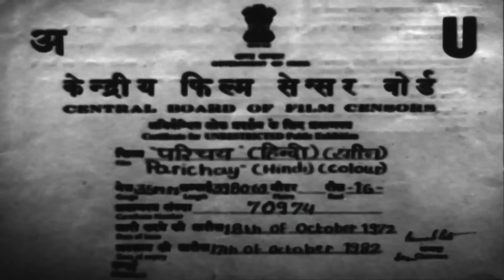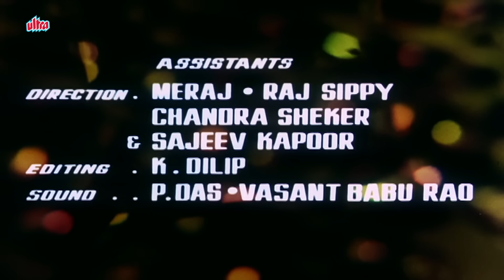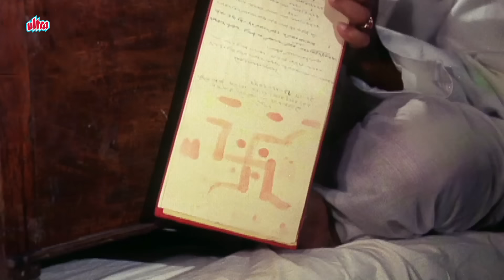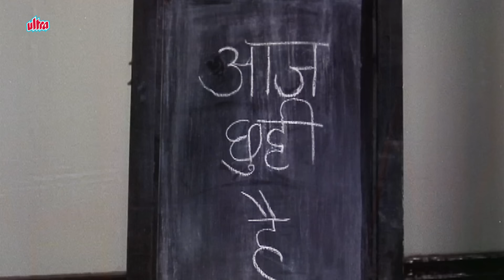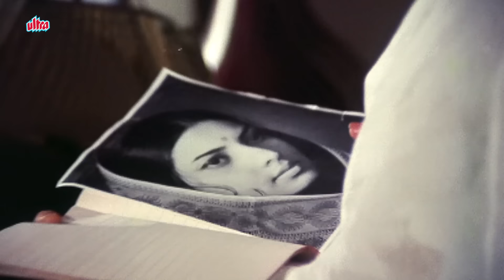परिचय : Jeetendra Ki Purani Movie | Jaya Bhaduri | Pran | 70s Old Hindi Drama Film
Parichay is a 1972 Indian Hindi-language drama film directed by Gulzar. It stars Jeetendra, Jaya Bhaduri; while Sanjeev Kumar, Vinod Khanna have given special appearances and the music was composed by Rahul Dev Burman.

Director: Gulzar
Producer: V. K. Sobti

Cast :
Jeetendra as Ravi
Jaya Bhaduri as Rama Roy
Pran as Retired Colonel A. P. Roy aka Rai Sahab
Sanjeev Kumar as Nilesh Roy, Rama's father
Veena as Sati Roy aka Sati Devi, Rai Saheb's sister
Geeta Siddharth as Sujata Roy, Rama's mother
Asrani as Narayan, Servant
A. K. Hangal as Ravi's maternal uncle
Leela Mishra as Ravi's aunt
Keshto Mukherjee as Tutor
Vinod Khanna as Amit, Ravi's friend
Paintal as Panditji, Astrologer
Master Raju as Sanjay Roy, Rama's youngest brother